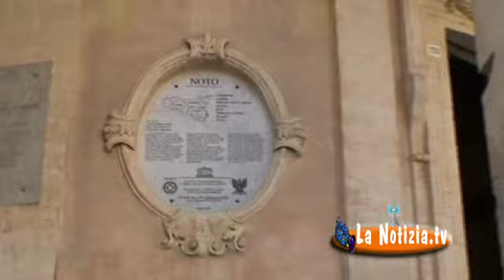Covid-19/Nuovo caso a Lentini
Lentini 17 marzo 2020 - Un lentinese è risultato positivo al Covid-19 dopo una festa di pensionamento che si è svolta alla fine di febbraio scorso a Sigonella. Risultato positivo al Covid-19 anche il festeggiato,nativo di Niscemi, che si trova ora ricoverato all'Ospedale di Caltagirone.  Servizio di Nello La Fata